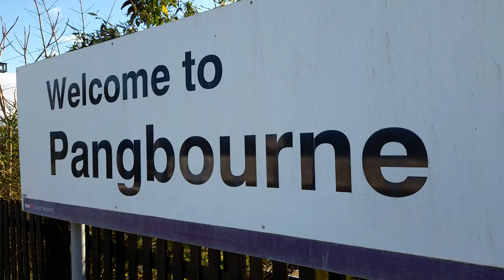67007 & 67021 replace 34067 Tangmere on the Belmond British Pullman - Saturday 19th November 2022.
67007 & 67021 replace 34067 Tangmere on the Belmond British Pullman - Saturday 19th November 2022.

We see the Belmond British Pullman at Pangbourne on the outward leg and Tilehurst on the return.

Also see are...
66506 "Crewe Regeneration" with the 4O29 08:50 Crewe Basford Hall to Southampton Freightliner.
220033 and 220027 with the 1O14 10:27 Manchester Piccadilly to Reading.